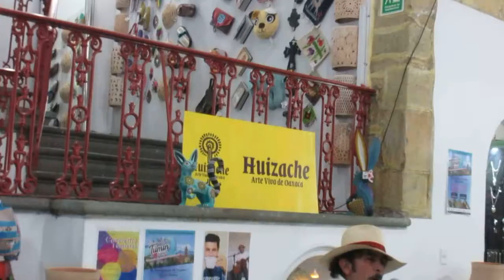PancHo Rojo, concierto tumista en Huizache Arte Vivo de Oaxaca, 9 agosto 2018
CONCIERTOS TUMISTAS con el cantautor Hugo Colín de Yautepec, Morelos, el cantor PancHo Rojo de la CDMX y consciencia monetaria con Marco Turra,
para promover el 4° Festival del Túmin Oaxaca en Tamazulápam 11-12 de agosto, en colaboración con las autoridades municipales y el Comité de Turismo de Tamazulapam del Progreso en la Mixteca Alta.
Conciertos tumistas dedicados a la memoria del querido prof. Antonio MELIS, Catedrático de literatura hispanoamericana en la Universidad de Siena (ITALIA) y profesor honorario de la Universidad de San Marcos (Lima-PERÚ) Vignola (Italia) 16 marzo 1942 - La Paz (Bolivia) 7 agosto 2016

Conciertos con "Consciencia Monetaria" sobre la importancias de empezar a utilizar una moneda propia y sin deuda y no solamente el Pesos que es de propiedad extranjera y es una moneda deuda: por funcionar con el respaldo de la Deuda Publica que pagan todos los mexicanos a beneficio de los banqueros internacionales y por ser con interés que es la raíz del mal escondido que humilla y mata: la usura.
La aceptación PERSONAL de diferentes formas de pago, como en especie (trueque directo y multitrueque) y de las monedas comunitarias sin deuda (Túmin ...) junto a practica de dar crédito, prestar gratuitamente, hasta regalar y el voluntariado, son grandes pasos para reducir la aparente pobreza de México, que es solamente monetaria del papel moneda de los bancos, pero no seria una pobreza real, porque al contrario, México es una de las Naciones mas rica de RIQUEZA REAL al mundo, y sobretodo el Estado de Oaxaca que lo tiene todo. Ya basta dejarse engañar y explotar con los "papelitos" y "números electrónicos" del sistema monetario y bancario internacional: Pesos, Dolar, Euro ... y pronto el Yuan chino.
Toma "Consciencia Monetaria", acepta Tumin, haz trueque directo, da crédito, presta y hasta regala, como la misma palabra Guelaguetza significa.

Hugo Colín, Cantautor de Yuatepec, Morelos.
Hugo Colín es un creador constante de melodías y letras con sentido y razón. Toma influencia de la canción contemporánea y de los ritmos folclóricos de la américa de habla hispana, fundiendo los sonidos de una guitarra o de una jaranita, con una pincelada poética del paisaje, la cultura y los acontecimientos de la vida cotidiana.
Tocando en diversos estados de la República Mexicana, Guatemala, España e Italia.
Adjunto las portadas de sus 2 discos, "Espresso" acaba justo de terminarlo

PancHo Rojo, Cantor de la CDMX,
La intención de este interprete con las canciones que elige, es DESPERTAR: la memoria, la conciencia, la identidad, el coraje y… por lo tanto LA DIGNIDAD.
El repertorio que maneja contiene principalmente canciones de tiempos lejanos que se mantienen vigentes en lo que a temática se refiere y son en los géneros de campirana, trova y protesta.
Con títulos como: La traicionera, Por ti, El albañil, El angelito, Amar amando, Se vende mí país, La maldición de malinche, La basura, Siempre me alcanza la danza, La feria de las flores, Sol redondo, El moco, Jacinto Cenobio, Maldito corazón…
Entre algunos otros y de autores varios: Oscar Chávez, Gabino Palomares, Horacio Guaraní, José Alfredo Jiménez, Chava Flores… etc.

Marco Turra, promotor internacional de las Culturas
Es un italiano nacido en 1972 en las Dolomitas belunesas, donde sus familiares lucharon en las 1° y 2° Guerras Mundiales.
Sus largas y diferentes experiencias como: las injusticias de su Tierra natal, la preparatoria de Contadoria, la universidad de Literatura Hispano-Americana, ser presidente italiano de la asociación universitaria Erasmus Student Network (ESN Italia) y las continuas permanencias por trabajo, estudio y viajes en los 5 continentes, le permitieron conocer personalmente a varias Culturas, diferentes personas y aprender lenguas extranjeras. Forma así su personal visión del mundo y estilo de vida, el Turrismo (de su apellido) en el cual: “Los Amigos y el Tiempo valen más del dinero” y “Lo que te hace feliz, es sentirse útil a los demás” que lo lleva a dejar su buen trabajo turístico en Toscana, para promover la Cultura Campesina para mantener viva la memoria de su abuelita Antonietta.

Agradecimiento especial a PEPS "SysKrack Giuseppe Porsia" la asociación italiana de Grassano (Matera)
SysKrack = Crack the System

VIVA EL TÚMIN